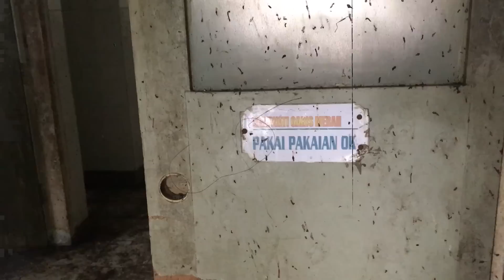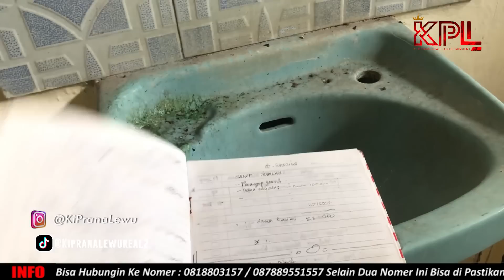SIANG HARI AJA BIKIN MERINDING TERNYATA MUNCUL!!?!